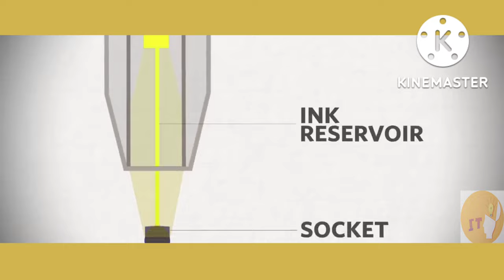কলম কোনে আবিষ্কাৰ কৰিছিল|who invented ball pen in assamese||story of ball pen hindi|| assamese gk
it is a video show that storu of ball pen
. who invented ball pen

source: internet
credit to all video clips with is i used in my video.